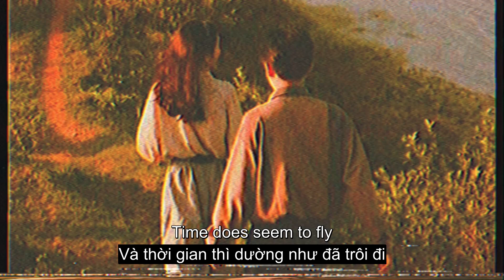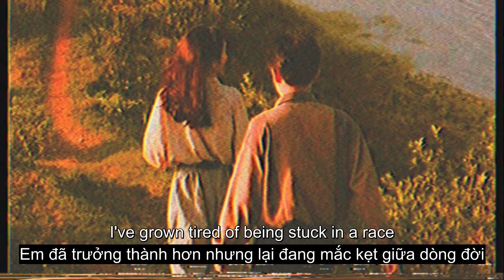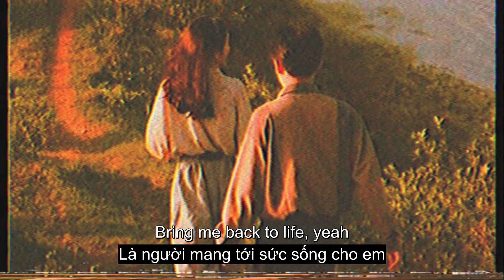Bring Me Back - Miles Away (feat. Claire Ridgely) (Sped Up) (Lyrics & Vietsub)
🎶Lyrics:

I've always been afraid
My best years have passed
They say the good old days
Well, they never last
I've been running into you in my head
In-between, what could've been, yeah-yeah-yeah
Everybody seems to leave bittersweet memories
Time does seem to fly
Then it's hard to find, yeah
Used to dine and dash, run and laugh
Skinny-dip off a ship, oh-whoa-whoa
Not a worry for a million miles
Driving off, be right back, oh-whoa-whoa
'Cause baby, after all of this time
We'll meet again, with time to spend
'Cause even after all of this time, would you be mine?
'Cause I'd drop it all just to get you
Bring me back to life, yeah
I've always dreamed too big for this little town
But now I can't remember how to slow it down
I've grown tired of being stuck in a race
Office space, it's all fake, yeah-yeah-yeah
Everybody seems to cheat
Best believe, that's not me
Want a midnight sky, rolling high
Take a trip on a whim, oh-whoa-whoa
Flying off, be right back, oh-whoa-whoa
'Cause maybe after all of this time
'Cause even after all this time, would you be mine?